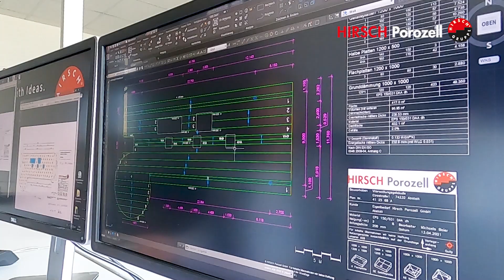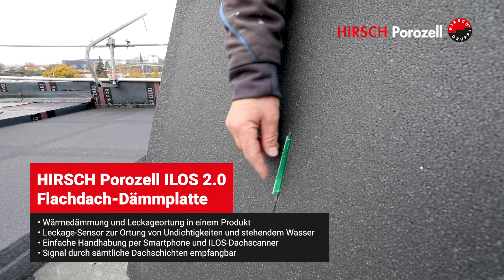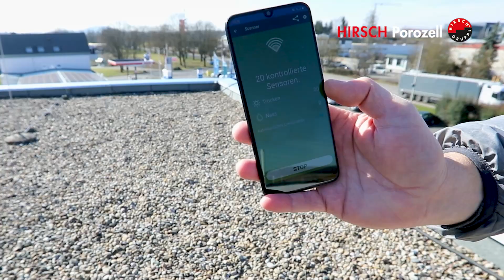HIRSCH Servo Group | EPS-Flachdachsanierung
Energieeinsparung und Digitalisierung durch eine energieeffiziente EPS-Flachdachsanierung.
Es wurden EPS-Flachdach-/Gefälledachdämmplatten  der Wärmeleitgruppe 031 eingebaut die für eine hohe Dämmleistung stehen.
Die Flachdach-Dämmplatte ILOS 2.0 mit der Wärmleitgruppe 031und integrierter Leckageortungsfunktion (ILOS) sorgt für Sicherheit auf dem Dach.

Der Einbau eines Leckageortungssystems ist sehr sinnvoll und fast unabdinglich um eine frühzeitige Erkennung von Undichtigkeiten und stehenden Wasser zu erkennen.

Die Energie-Einsparung des gesamten Flachdach-Aufbaus beläuft sich im Jahr auf ca.  5000kWh